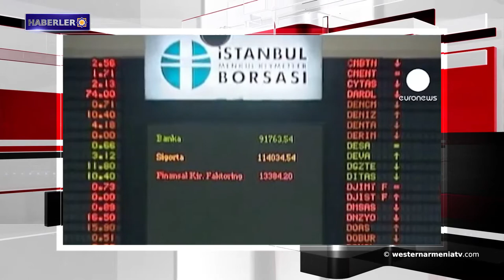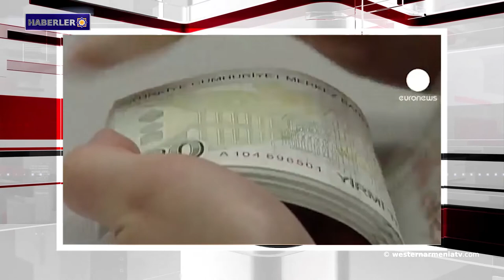Haberler 2018-11-28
1- İngiltere’nin Derbi şehri Ermenilere uygulanan soykırım tasarısını onayladı
2- Kilikya’nın kurtuluşunun 100. Yıldönümüne adanan bir konferans gerçekleşti
3- Almanya, Ermenistan'ın öncelikli ekonomik ortağıdır. Ermenistan Cumhuriyeti Cumhurbaşkanı Almanya Devlet Başkanı'nın misafiri
4- Türkiyede ekonomik kriz derinleşiyor
5- Pir Sultan Abdal Kültür Derneğinin üyeleri hakkında duruşmalar devam ediyor
6- Afrin: Türkiye kargaşa içerisinde
7- Ermeni ailelerin hikayeleri ABD’deki müzede